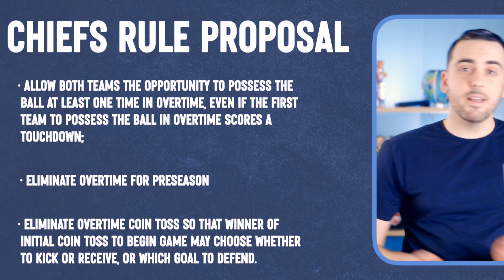How to Fix NFL Overtime Rules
Are the NFL Overtime Rules fair or do we need to revisit them. I have a solution that I haven't heard too many people talk about yet.